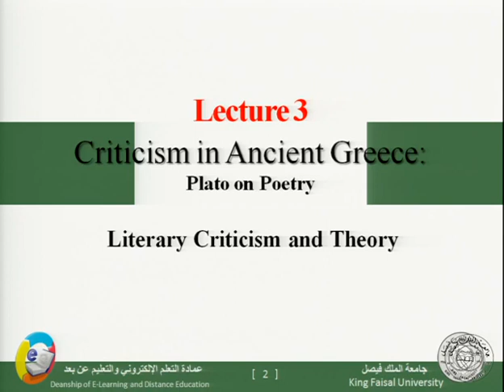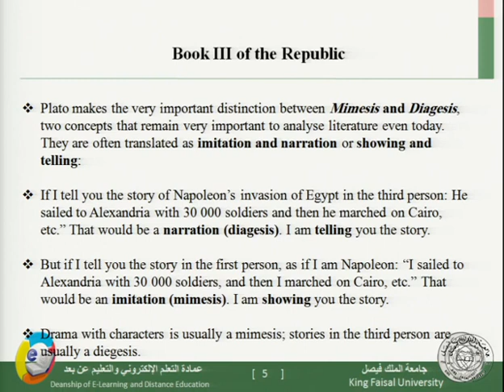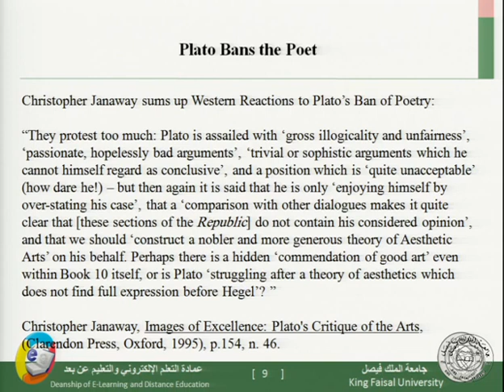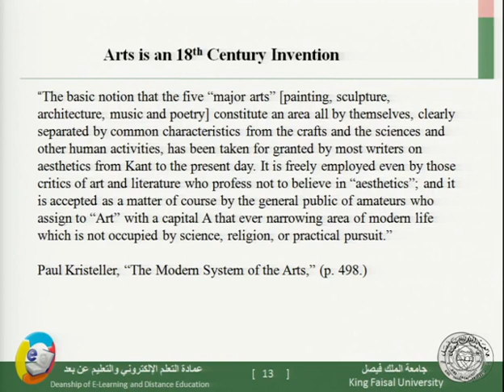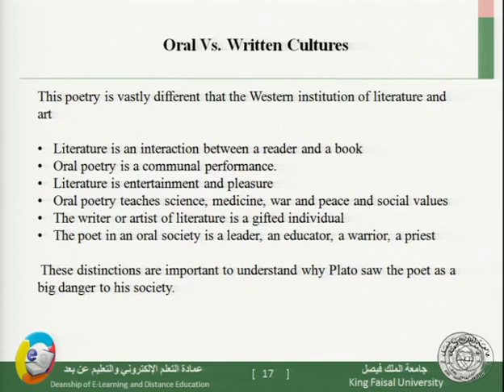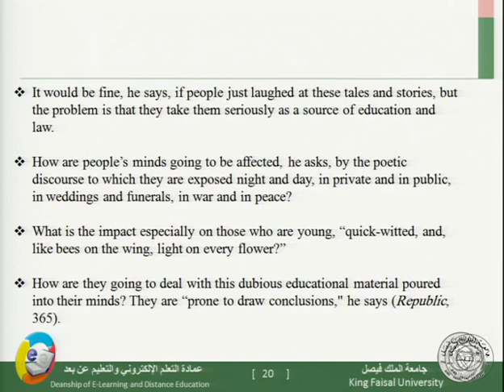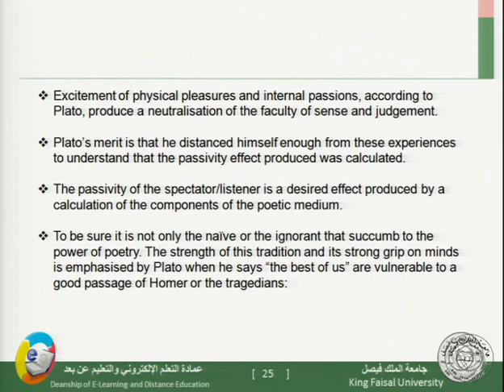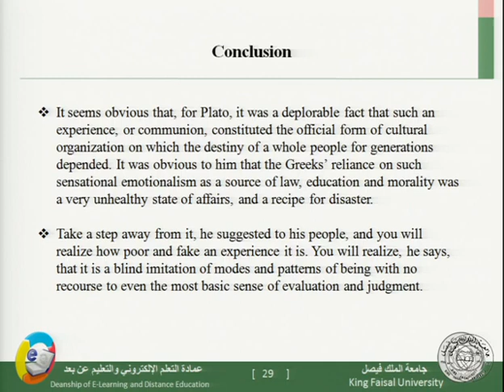Lit Crit 03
مقرر النقد الادبي يقدمه الدكتور فوزي سليسلي